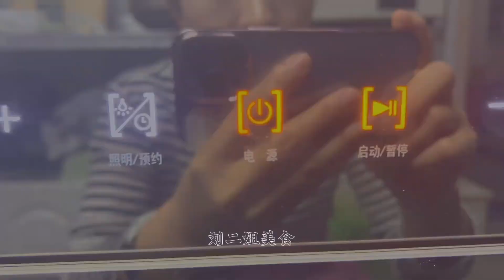我家红薯从不蒸着吃，10顿有9顿都是这样做，简单美味又营养【刘二姐美食】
我家红薯从不蒸着吃，10顿有9顿都是这样做，简单美味又营养

刘二姐美食 美食教程 红薯 面食 "在视频制作中，我们将动物福祉作为首要考虑，所有动物参与者都受到了妥善的照顾。"